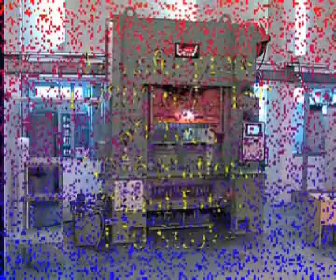bmv with cams ejection.wmv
bmv transfer press with special cams upper and lower ejection